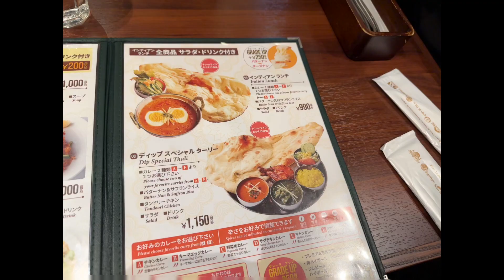中目黒「アジアンフード&カレー・ディップパレス 中目黒店・12月」食ログ2022 今週のパクパク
2023.撮影@iPhone14Pro,Insta360 X3,DJI Osmo Pocket
【東京×2016 再生リスト】